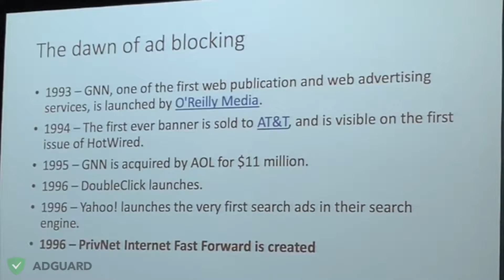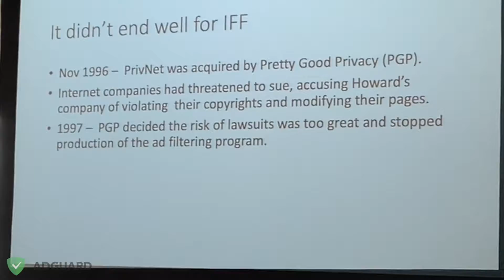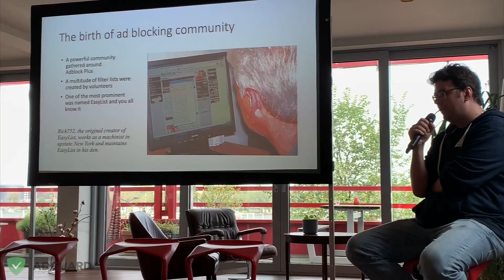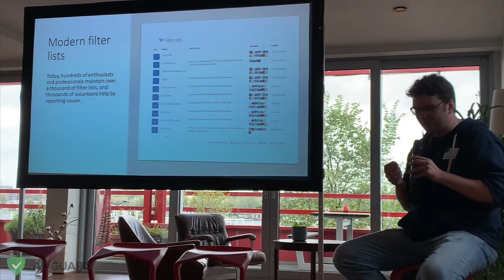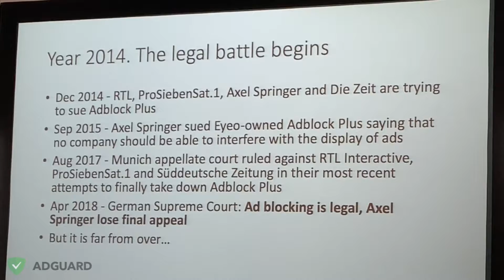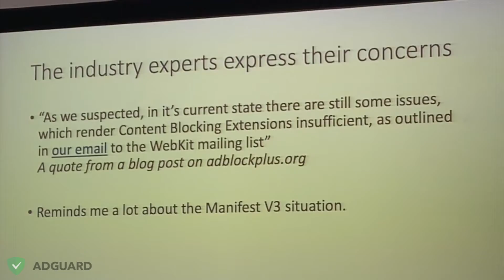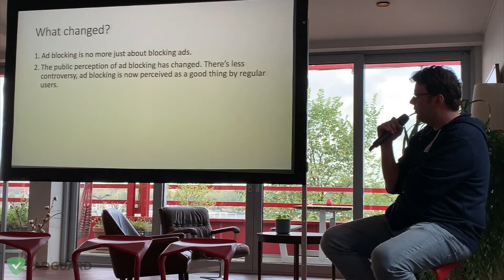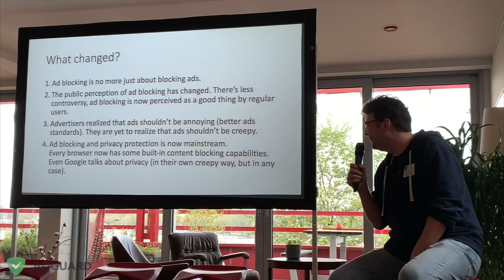A brief history of ad blocking by Andrey Meshkov of AdGuard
An extract from AdGuard's presentation at Adblocker Developer Summit in Amsterdam on September 27, 2019. Here is AdGuard's CTO and co-founder Andrey Meshkov talking about how it all began with adblockers.